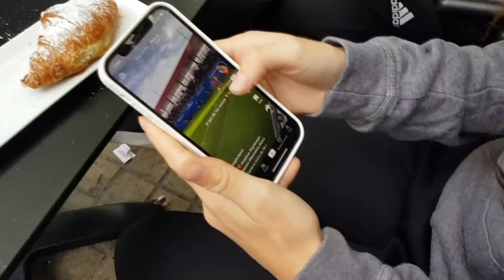Què és el Tiktok?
A Canal Reus ja hem aterrat a Tiktok i la Marta Torrens ha sortit al carrer per preguntar-vos què en sabeu d'aquesta xarxa social tan popular entre els joves i si hi esteu molt enganxats.